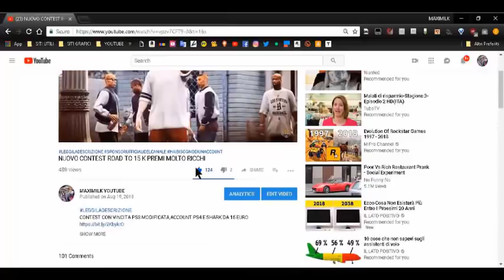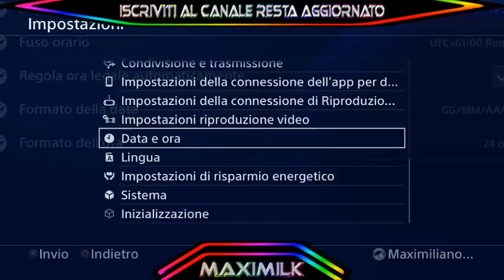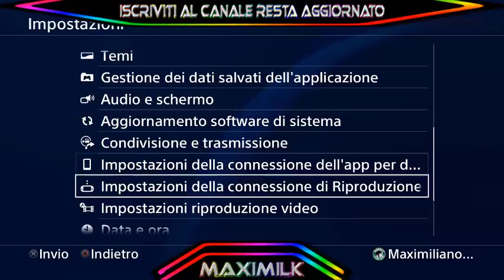GTA ON LINE 1.46 SOLO SOLDI INFINITI DUPLICARE DELUXO patchato